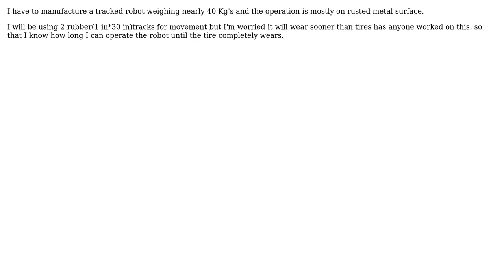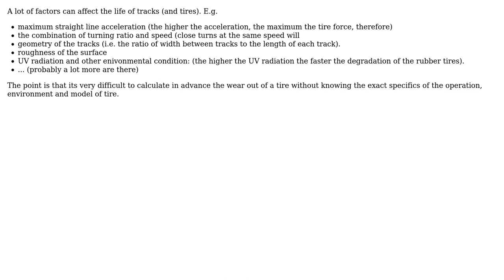Engineering: Rubber tracks for robots (2 Solutions!!)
Engineering: Rubber tracks for robots

With thanks & praise to God, and with thanks to the many people who have made this project possible! | Content (except music & images) licensed under CC BY-SA | Music | Images & others | With thanks to user NMech user nihal palaksha user kamran and the Stack Exchange Network Trademarks are property of their respective owners. You are responsible for your own actions.